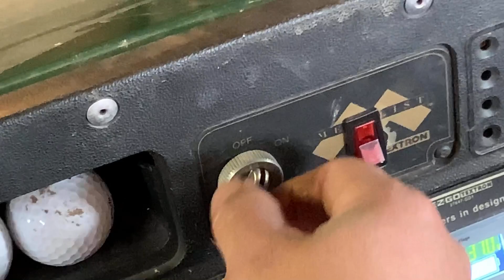Como cambiar baterías en carros de golf carros de club cambiando pilas a carritos viejos